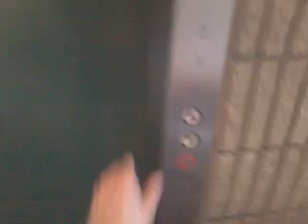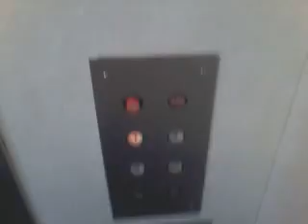Payton glass hydraulic elevator at 100 Union Ave, Cresskill, NJ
3 floors; G, 1, 2
Capacity; 2500lbs